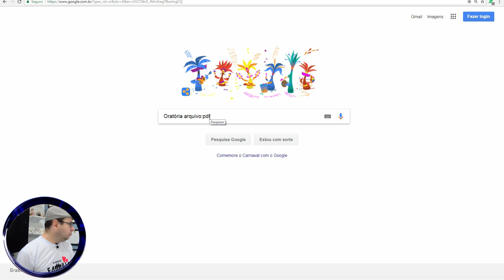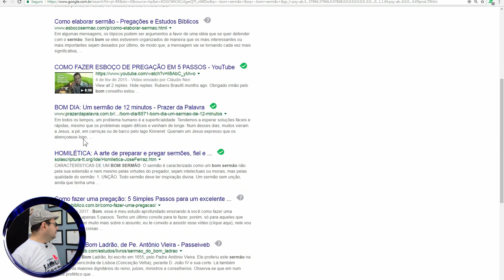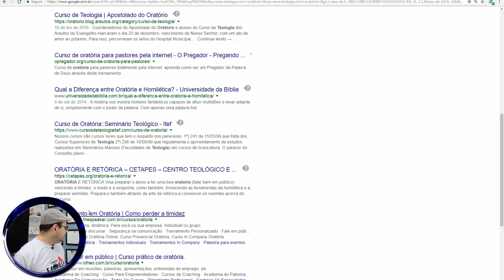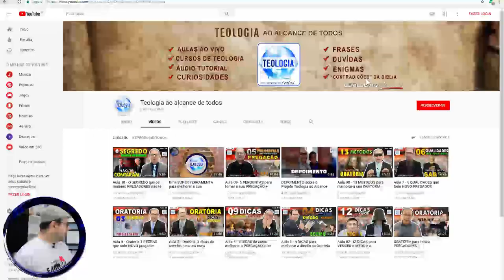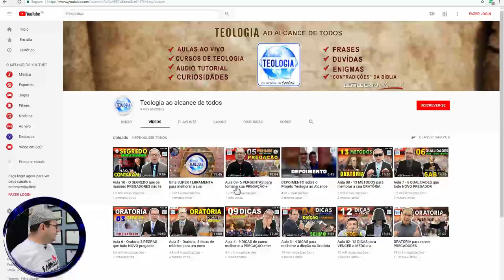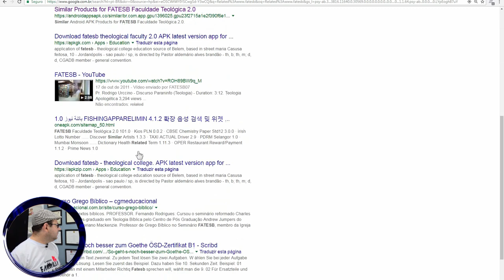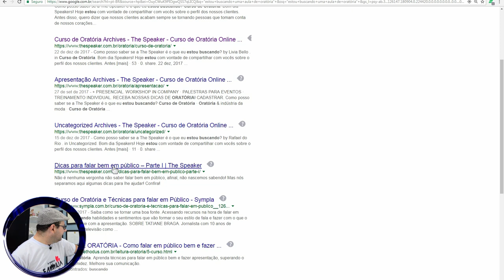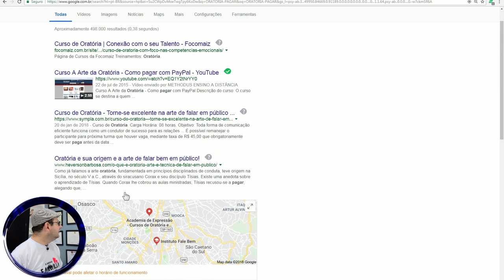7 Dicas de Pesquisa no GOOGLE para melhorar o seu sermão - Pr.Lenilberto Miranda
APOIA-SE
A partir de $5 reais, você ajuda o canal teologia ao alcance
de todos a crescer e começar novos projetos:

Adquira já!  CURSO DE ORATÓRIA AO ALCANCE DE TODOS PARA NOVOS PREGADORES.

***APRENDA A PREGAR  FAÇA UM CURSO DE ORATÓRIA AO ALCANCE DE TODOS PARA NOVOS PREGADORES***.